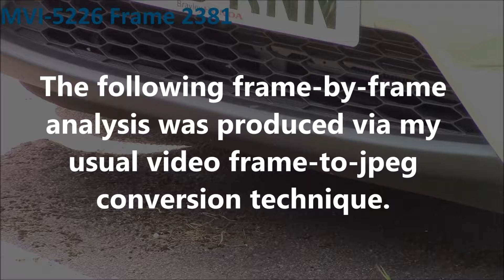Unexplained Phenomenon: June 24th 2017 Part 8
Here is yet another mysterious ghost rod.  The object in this sequence moved rapidly, and its strangeness would have been indiscernible by the unaided eye.  The original video was shot at a rate of 50fps.